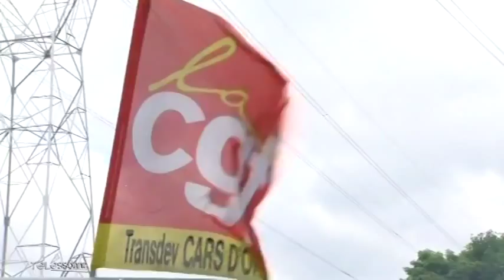La grève se poursuit chez Les Cars d'Orsay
Résumé de la situation chez les Cars d'Orsay avec la grève qui se poursuit pour une augmentation salariale.
Sites webs/blogs, copiez cette vidéo avec le bouton "Intégrer" !